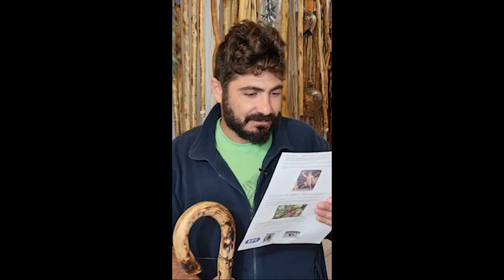Εσείς πως την λέτε στο χωριό σας την μπαστούνα;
Αν γνωρίζεις κι εσύ διαφορετική ονομασία που δεν έχει ειπωθεί, άφησε την σε σχόλιο!

Δείτε ολόκληρο το βίντεο και μάθετε ακόμα περισσότερες ονομασίες

Η Μεγαλύτερη ποικιλία χειροποίητων μπαστουνιών είναι εδώ για εσένα.

Επίσης σας παρέχουμε
Στο katsounes.gr θα βρείτε προϊόντα για εξορμήσεις με ασφάλεια αλλά και στιλ.
Προϊόντα με... Κρητική καταγωγή, δοκιμασμένα σε σκληρές συνθήκες και καθημερινή χρήση από εμάς τους ίδιους πριν μπουν προς πώληση στο site μας.

🚚 Στέλνουμε σε όλη την Ελλάδα και με αντικαταβολή
💰👮‍♂️  Ασφαλής συναλλαγή
🏆 Άμεση εξυπηρέτηση

Εργαστήρι Κατασκευής Κρητικών Μπαστουνιών.
Το Μοναδικό Επίσημο Εργαστήρι Κατασκευής Κρητικής Κατσούνας βρίσκεται στην Περιοχή Αϊτάνια, στο Ηράκλειο Κρήτης. Ο χώρος λειτουργεί μόνο με ραντεβού κι αυτό για να διατηρηθεί η άψογη εξυπηρέτηση και το υψηλό επίπεδο παροχής υπηρεσιών.

Το άψογο αποτέλεσμα και η συνέπεια στους χρόνους παράδοσης μας μας αναγκάζουν να λείπουμε αρκετές ώρες από τον εκθεσιακό μας χώρο. Αν λοιπόν θέλετε να επισκεφθείτε την έκθεση, το μόνο που έχετε να κάνετε, είναι να καλέσετε και να κλείσετε το ραντεβού σας στο 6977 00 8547 η να μας στείλετε ένα email στο